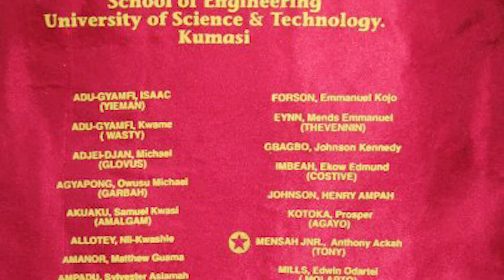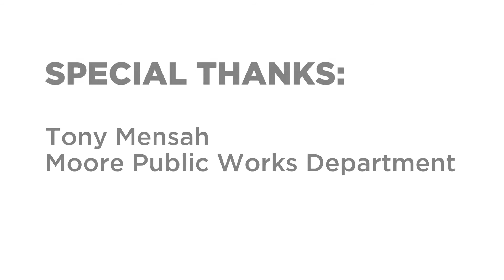Tony Mensah - Moore's Director of Public Works - V@